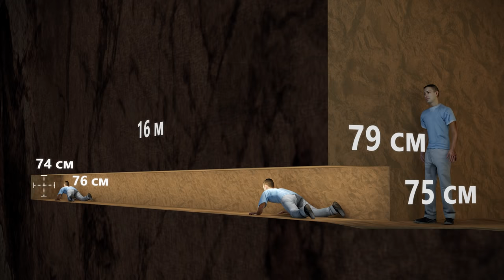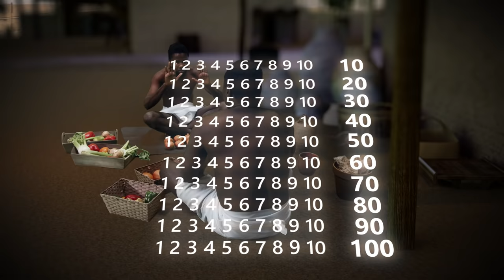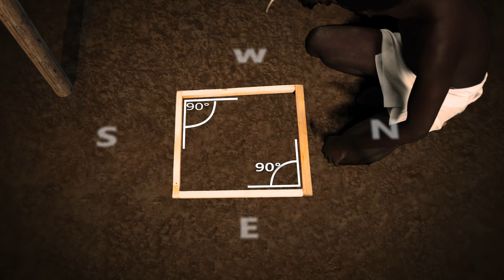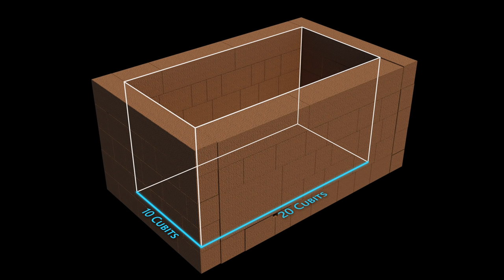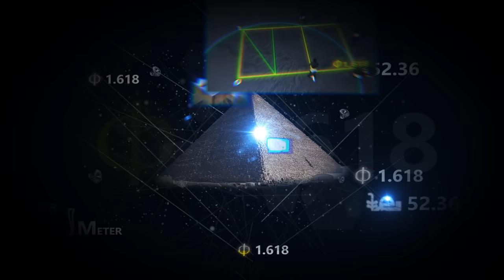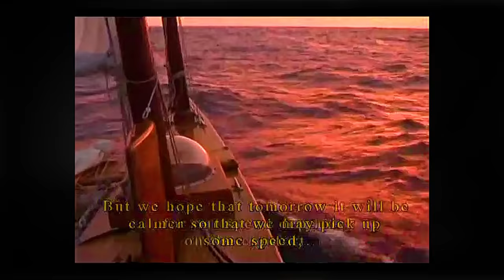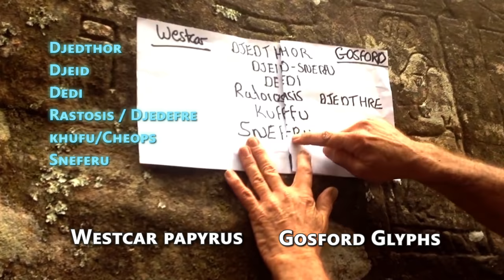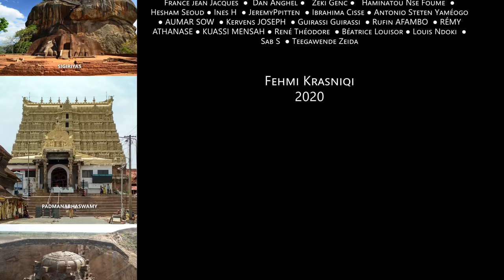The Movie Great Pyramid K 2019 - Director Fehmi Krasniqi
The construction of the Great Pyramid and the True History of Humanity revealed.
The book in french
The crowdfunding for the translation of the book Great Pyramid K 2019 into English.

Correction:  My speech was recorded, in May 2020.  At that time, I didn't preview to monetise the film. But with the national economic crisis, monetization has become essential for me, so the movie is now monetised.
I devoted approximately 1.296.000 minutes to this film. If you feel that the movie meets your expectations, you are invited to participate by donating in the link Paypal above.
Aiming to support the voluntary work of my team.
 The Egyptian Meter. The experience.
Today we are in 2020.
Why then K 2019 ?
Because the year 2019, marked the beginning of the new History of mankind with the World Première of this documentary film.
The movie has actually official subtitles in: English, Turkish, Danish(Not yet official) and French.

English subtitle file to use for traduction in other languages.
0:00 • Introduction
1:11 • Director's speech
5:49 • The Giza Plateau and the Great Pyramid
15:43 • Academic theories on the construction of the pyramid
25:02 • Alternative theories
29:33 • The theory of Joseph Davidovits
41:03 • The discovery of the numeration by 10
43:04 • The discovery of the Meter - Heliacal rising of Sirius - The beginning of geometry
50:23 • The discovery of Pi 3.14
52:36 • The invention of the Royal Cubit 52.36
54:02 • The Invention of the Imperial System - Applied Mathematics
1:00:02 • The plans for building the pyramid
1:07:08 • The beginning of the construction of the Great Pyramid - The underground chamber
1:15:47 • The equinoxes
1:26:50 • Molten granite
1:44:41 • The King's room
1:52:11 • The clock
2:00:24 • The pose of the pyramidion
2:07:24 • The King's ceremony
2:16:30 • Black Egypt, Negroid Kemet
2:23:53 • The trip to America
2:32:03 • The crossing of the Berque brothers
2:43:03 • Egyptian-African immigration to America
2:51:15 • The trip to Tiwanaku Peru
2:57:05 • The trip to Easter Island
3:02:37 • The trip to Australia
3:07:20 • Immigration in India - Cambodia - Indonesia
3:16:34 • The Apocalypse, Egypt - Greece
3:20:54 • Transmission - Freemasonry
3:26:59 • Conclusion
3:33:19 • Film credits

Thank you for sharing   -  Contact and Links
Website Official

With PEACE, LOVE and INTELLIGENCE.
Fehmi Krasniqi
Music credits
StudioKolomna : Emotional Piano